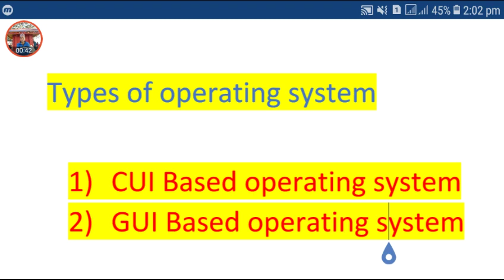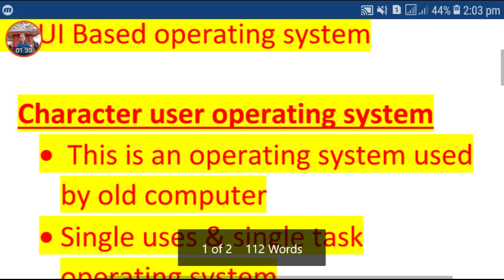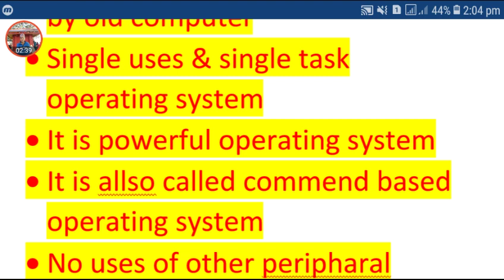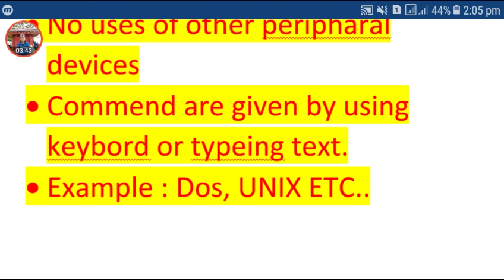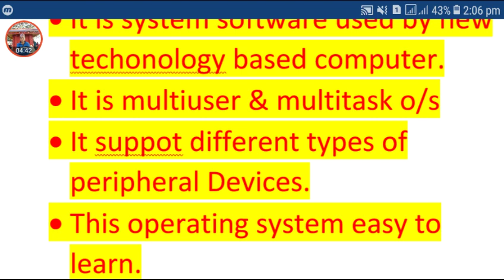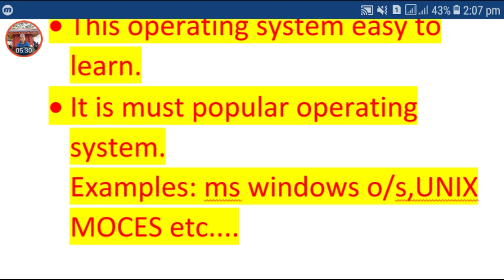[Nepali] Types of operating system || Imp for RBB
1) CUI Based operating system
2) GUI Based operating system

Character user operating system
•  This is an operating system used by old computer
• Single uses & single task operating system
• It is powerful operating system
• It is allso called commend based operating system
• No uses of other peripharal devices
• Commend are given by using keybord or typeing text.
• Example : Dos, UNIX ETC..
Graphaphical user interface o/s
• It is system software used by new techonology based computer.
• It is multiuser & multitask o/s
• It suppot different types of peripheral Devices.
• This operating system easy to learn.
• It is must popular operating system.
Examples: ms windows o/s,UNIX MOCES etc.